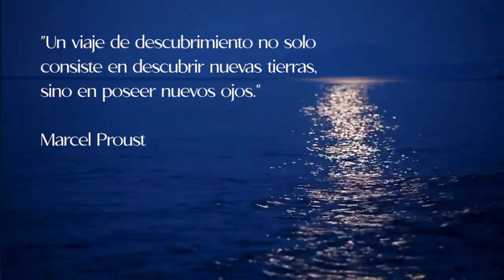Reconstrucción - Escultor Invidente - Luis Felipe Passalacqua